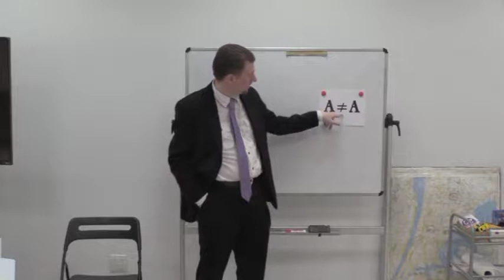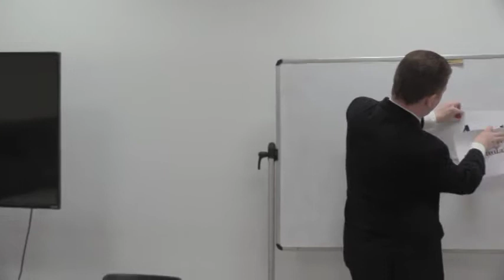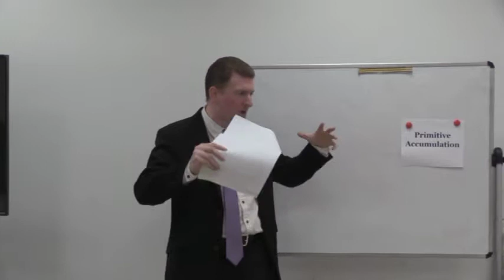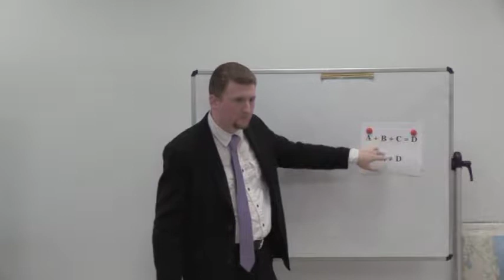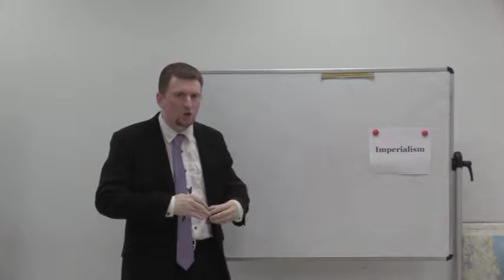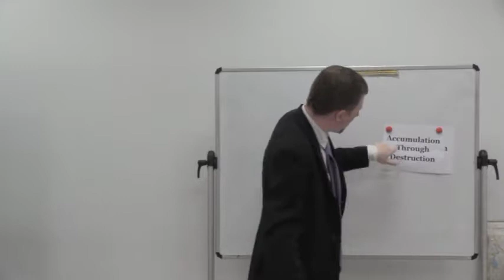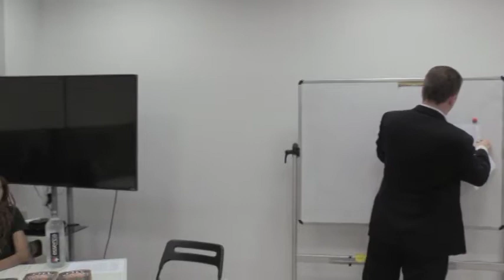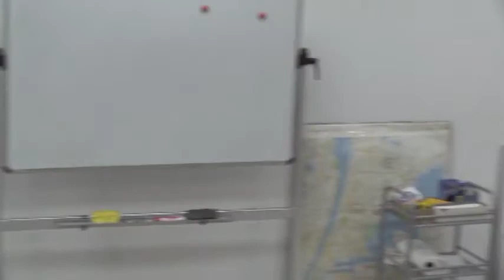Scientific Socialism by Caleb Maupin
Educational Presentation of Scientific Socialism, from historic perspective and how it works.
Extended Q&A periods
September 12, 2019, Manhattan, NY